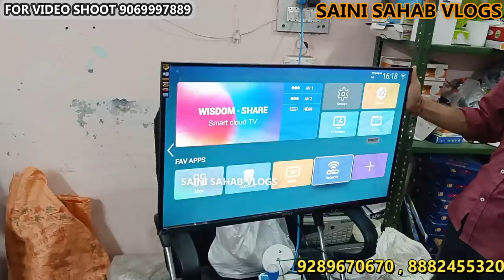मात्र 3000 में घर बैठे मंगाओ LED TV || LED TV WHOLESALE MARKET || LED TV MANUFACTURER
Dish lite (Shiva enterprises)
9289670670 , 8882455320 , 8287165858 , 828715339 , 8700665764

address

20 mohan park west guru angad nagar near nirman vihar metro station delhi-92

 VIDEO DECLAIMER
h\u0026m,H\u0026M plus,